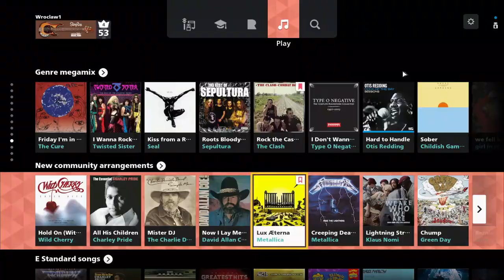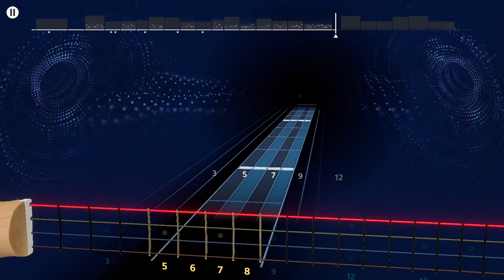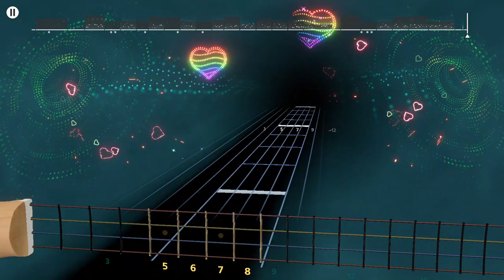Metallica - Lux AEterna Rocksmith+ Bass